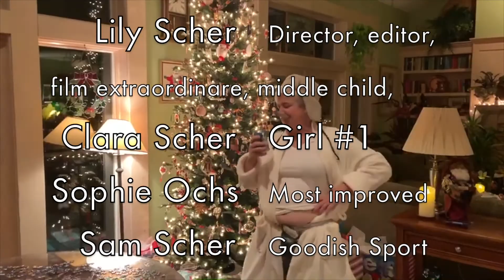Sleigh Ride (Family Christmas Music Video 2019)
Sleigh Ride by Idina Menzel! YAY! Family!